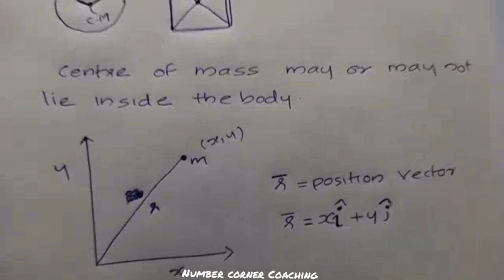SYSTEM OF PARTICLES & ROTATIONAL MOTION|PLUS ONE PHYSICS|FOCUS AREA|CENTER OF MASS|MALAYALAM|PART 1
This video, PART ONE  explains system of particles and rotational motion of plus one physics, chapter 7 in malayalam.
Explanation in malayalam
Easy Methods
|Lectures in Malayalam Language|

Join our telegram for daily quizzes.
Questions are from NCERT PLUS ONE PHYSICS TEXT BOOK
Descriptive Way
Use high HD quality
NUMBER CORNER COACHING
Lecture by Alen